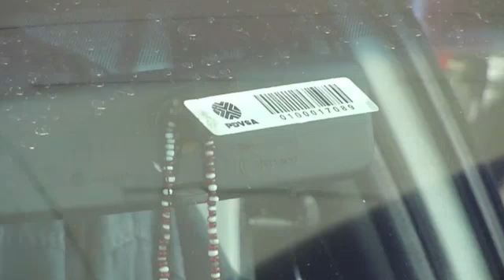Maduro anuncia que gobierno fijará precios de vehículos en Venezuela